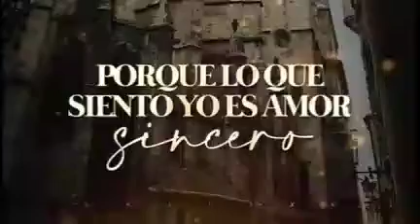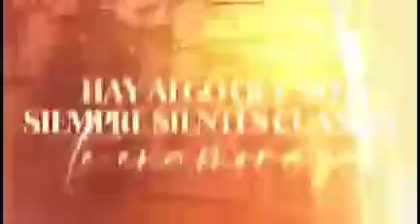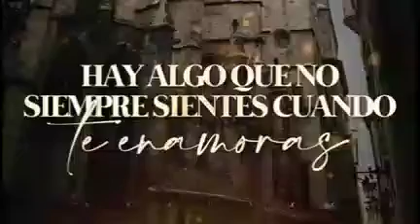el perdido de México - Letra quiereme